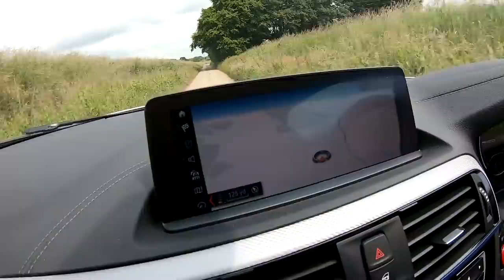Detailed Car gets covered in COW SH!T :)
After having a stonking fry up and catch up with Reg (FDC Executive Director of Cinematography).  On the return leg I recommended a detour cross country.  Unfortunately all the cr@p on the country roads was not very sympathetic to Reg's freshly detailing BMW M140i.  Was great to capture all the footage on the Go Pro Hero7 though... :)

My Main Camera

Bargain Amazon Wash mitts

Recomended Products